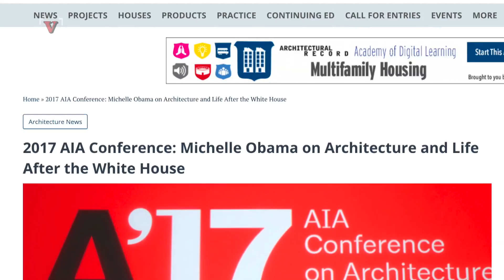Michelle Obama Says She Won't Run For Office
Michelle Obama says, again, she won't run for office because she doesn't want to put her family through that another time. Elizabeth Keatinge (@elizkeatinge) has more.